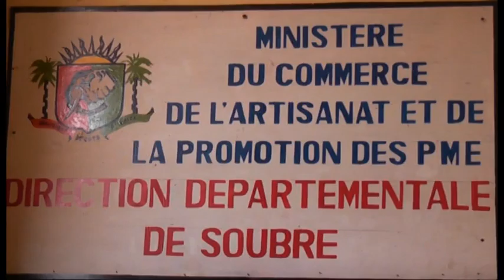SOUBRE COMMERCE INCINERATION DES PRODUITS PROHIBES SERGE KOLEA